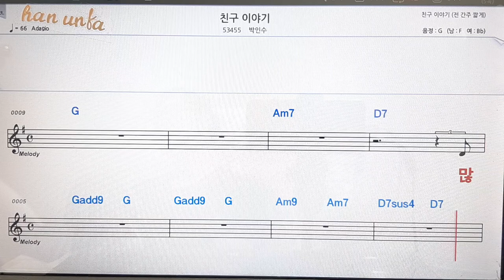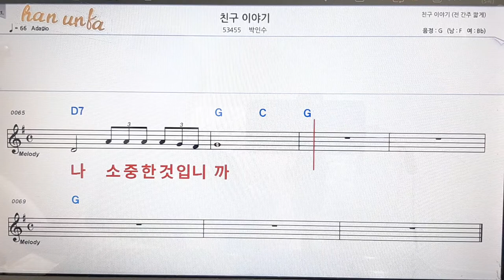친구 이약기/박인수👍노래 반주, 코드 악보,가라오케💋Karaoke*Sheet Music*Chord*MR